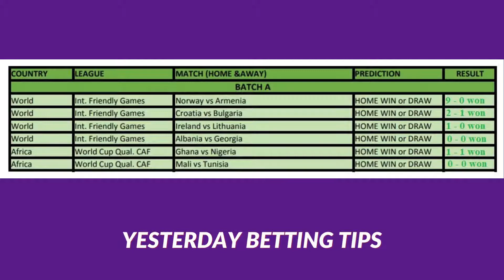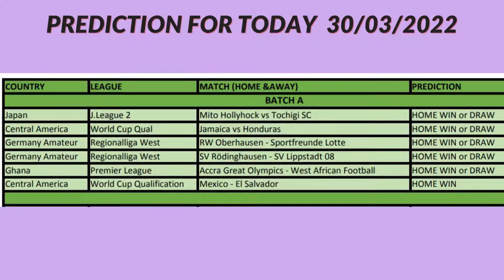TODAY'S PREDICTIONS | SOCCER PREDICTION |DRAW PREDICTION| FOOTBALL PREDICTIONS FOR TODAY 30/03/2022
FOOTBALL PREDICTIONS TODAY FREE. DAILY FOOTBALL PREDICTIONS |BETTING TIPS 30/03/2022 . FOOTBALL PREDICTIONS  FOR TOMORROW  FREE
Follow us on:

Get 200% bonus on your first deposit with 1xbet.